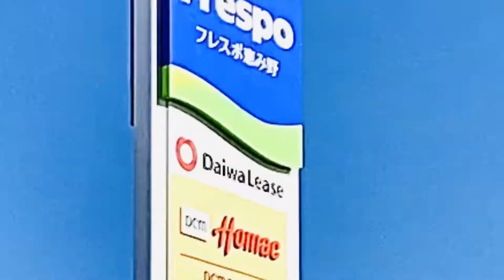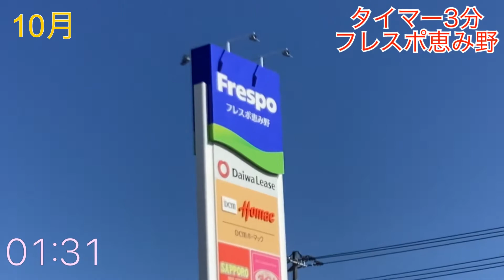タイマー3分動画.フレスポ恵み野.恵庭市恵み野里美2丁目.10月